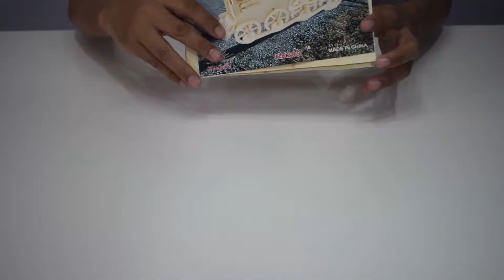تركيب مجسم قطر من الخشب